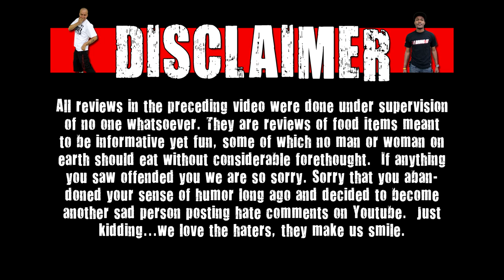Coney Island Hard Lemon Lime Twist Review - Wreckless Eating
Today on WE Shorts, the WE crew review Coney Island Hard Lemon Lime Twist!